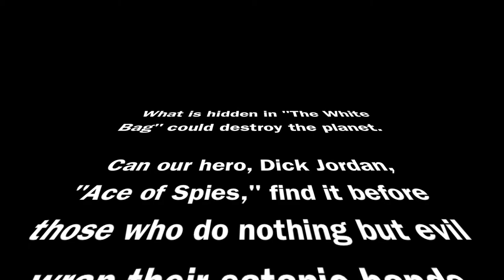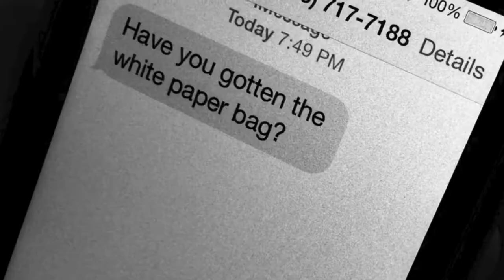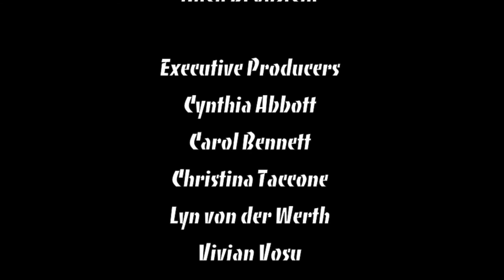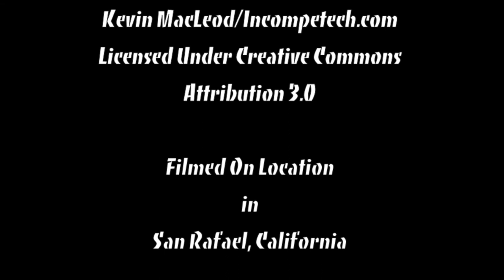"The White Bag" Feature Film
Can Dick Jordan, "Ace of Spies," save the Earth from destruction? Tune in to find out.

(This film was produced for MarinTV, operated by the Community Media Center of Marin, cmcm.tv. It was filmed using the FiLMIC Pro app on iPhone 6 and edited with iMovie '1 on an iMac desktop computer.)